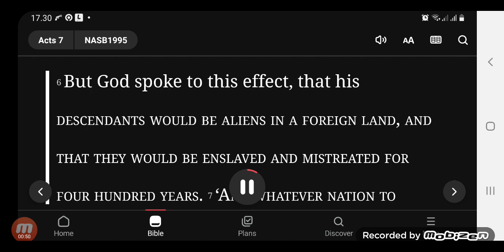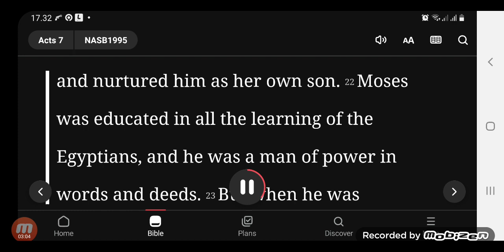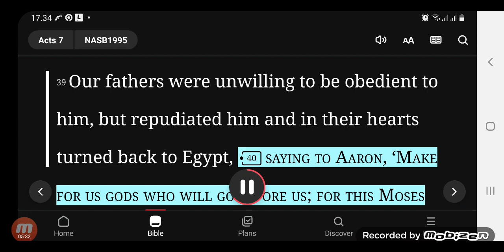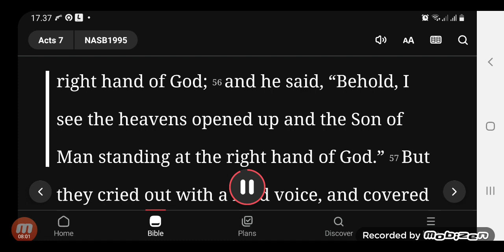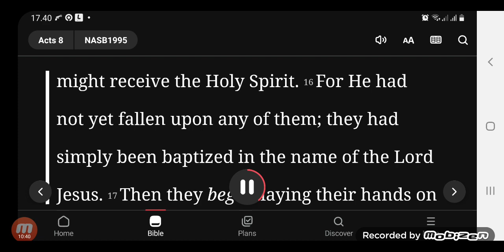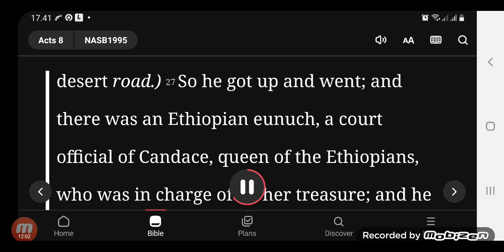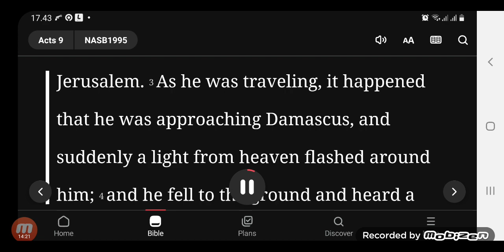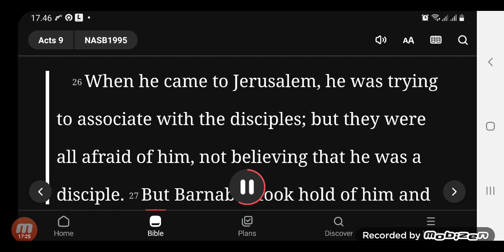Lay hold of your righteous identity in Christ and live an abundant and holy life!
Don’t fall for the enemy’s tactic to keep you in defeat
A lesson about being under grace and under the law from Exodus
Don’t give up the hearing of faith to go back to depending on your self-effort for your justification and breakthrough
Start hearing the word about Christ again and experience healing and miracles abound in your life!
OWN THE WORD (Life Application)
“For sin shall not have dominion over you, for you are not under law but under grace.”

“Dominion” — The Greek translation of this word is “kyrieuō”, which translates to “lord.” This means that sin will not lord over us or have power over us when we are under grace.

Many think that the way out of sin is through trying to stop the act of sinning, or by trying to do more of what is right. However, the reason why we fall back into sin is because of wrong believing, not believing that our old man has been crucified. Our “old man” refers to our flesh, our old nature that has the propensity to sin. As believers, this part of ourselves (the flesh) was finished at the cross of Jesus Christ (Rom. 6:6). Today, we are no longer in the flesh but in the Spirit (Rom. 8:9)!

The enemy will always try to make us identify with our flesh, but this is a false identity. Instead, the Lord wants us to take on our new identity in Christ. We are born again in righteousness and true holiness (Eph. 4:24)!

Right living begins with us focusing on our Lord Jesus, and not by us our self-effort. Grace is the answer to overcoming sin, and the way to lead a life that is holy and pleasing to the Lord. This is why the gospel of grace is so powerful, and it’s no wonder that the enemy would want to cast doubts on this life-transforming teaching of grace!

“Christ is become of no effect unto you, whosoever of you are justified by the law; ye are fallen from grace.”

This means we fall from grace when we try to justify ourselves through the law, when we try to keep the law in order to be righteous.

There is nothing wrong with the law. The law is holy, but it cannot make us holy. When we come under the law, we end up relying on our own self-effort to earn our justification and right standing with God. Yet, we as spiritually bankrupt men will never have the strength to justify ourselves through the law.

Pastor Prince reiterates that he is against sin and it is important for us to live holy and moral lives. However, the only way we can achieve true holiness and moral excellence is by the grace of God, and not by us trying to keep the law through our self-efforts.

The enemy does not want us to reign in life, nor to enjoy the abundant life that our Lord Jesus came to give us. Instead, he wants to keep us in a place of defeat, self-condemnation, and guilt.

The enemy wants us to depend on our own efforts to deal with our “old man”, or our sinful nature, to obtain righteousness. However, when we do that, we end up experiencing the futility of our fleshly effort to keep the law that the apostle Paul shares about in Romans 7.

God’s heart is always for us to depend on His grace. We see this in the story of Exodus, during the Israelites’ journey from Egypt to Mount Sinai.

When God brought His people out of Egypt all the way to Mount Sinai, no one died, even though they were sinful. This is a picture of His grace for His people.

Under the covenant of grace, the children of Israel experienced God’s unconditional faithfulness toward them.

When they complained they didn’t have water to drink, God turned the bitter and poisonous water in the wilderness into sweet waters for them (Exod. 15:2–18).
When they complained they didn’t have food, God rained down on them manna from heaven (Exod. 15:22–25).
God led the Israelites as a pillar of cloud by day, and fire by night (Exodus 13:21–22), providing them shelter and warmth throughout their journey.
He was faithful to them not because they were good but because of the covenant of grace that He had established with Abraham.

Even though it was God who provided for the children of Israel, their confidence was in their flesh and the work of their hands. Even before hearing God’s commandments, they said, “Everything God can command us, we will do it.” This is almost akin to signing a contract without first seeing the terms.

Because they presumed on their strength, God distanced Himself from the Israelites and gave them the Ten Commandments. God gave the law to bring them to the end of themselves and show men that the only way we can be established in righteousness is through grace.

Ironically, immediately after their boastful declaration of their ability to keep all of God’s laws, the Israelites sinned against God—they built a golden